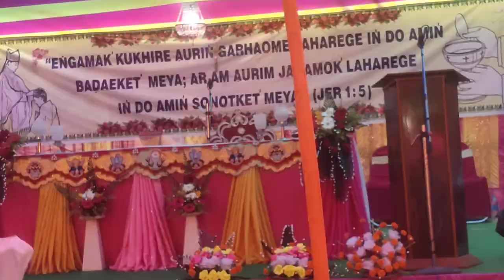Nawa Fatherak Atan Daram/Ojok'bahal Maithani(Godda)29/10/2022.